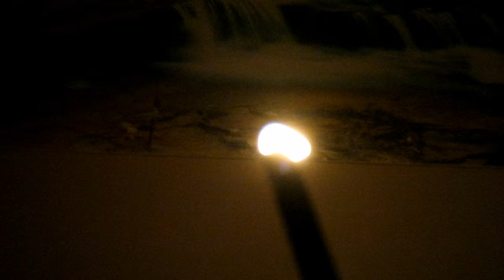Free Stock Video: Fire in the Dark 20% speed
Shot with a Samsung NX500

Feel free to use in your own Video.